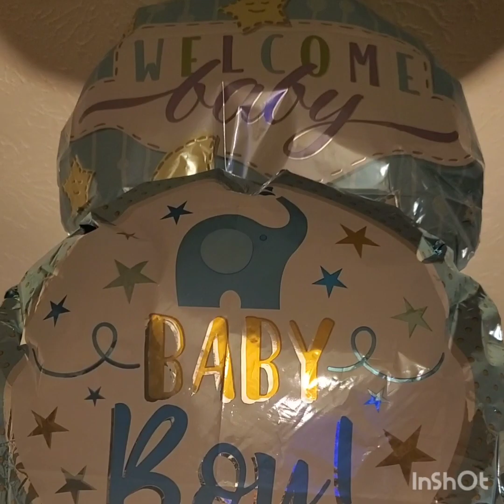New member in my family_ নতুন সদস‍্য আমাদের পরিবারে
আমার কোল আলো করে এলো আমার ছেলে।